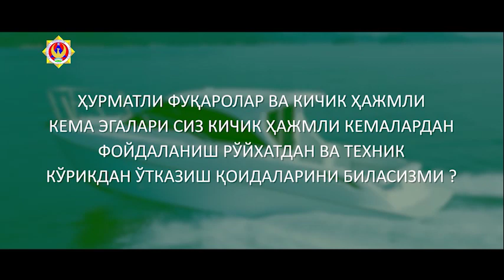Kichik hajmli kemalardan xavfsiz foydalanish ro‘yxatdan va texnik ko‘rikdan o‘tkazish qoidalari